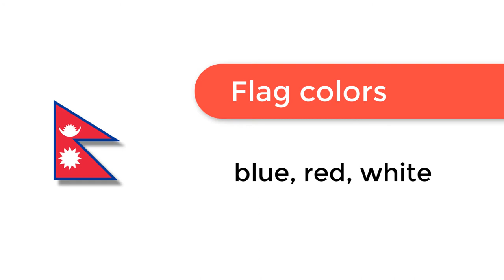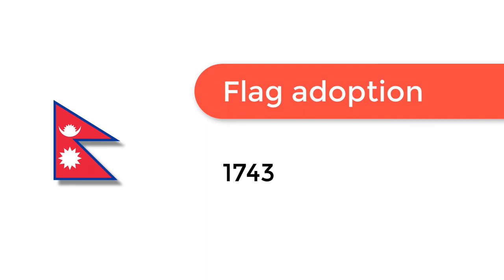Flag of Nepal - 🌍 How to Draw the Nepalese Flag - SVG Vector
- Flag of Nepal: Check out how to draw the flag of Nepal. Let’s discover how to draw the national flag of Nepal in a few minutes. Discover the national flags of all the countries in the world.